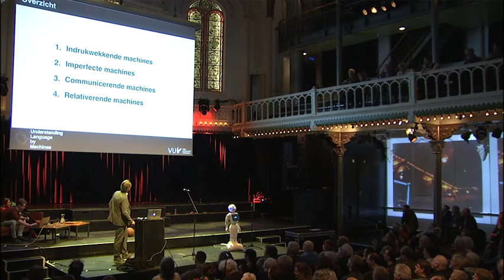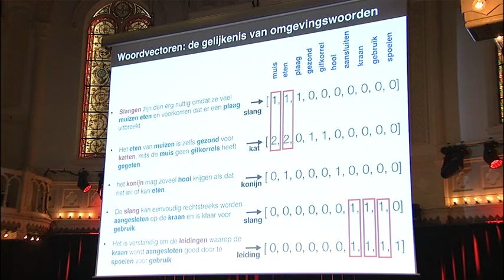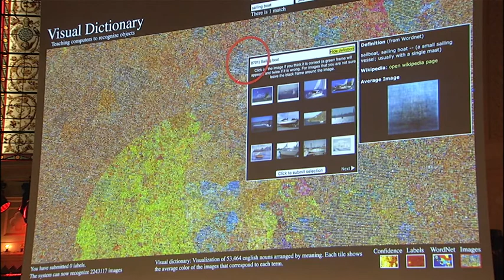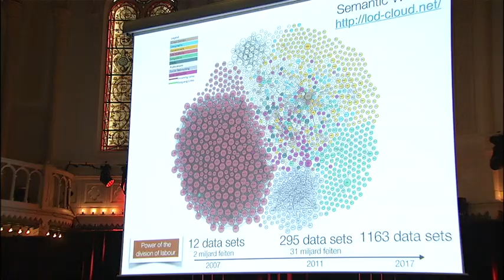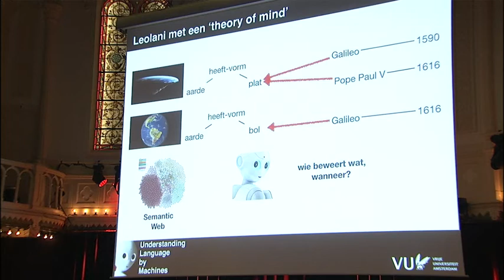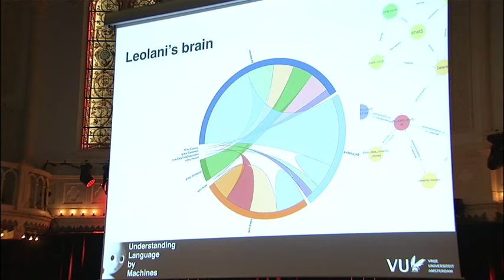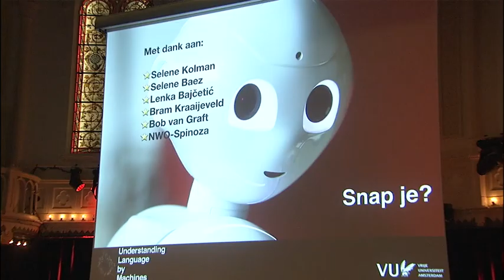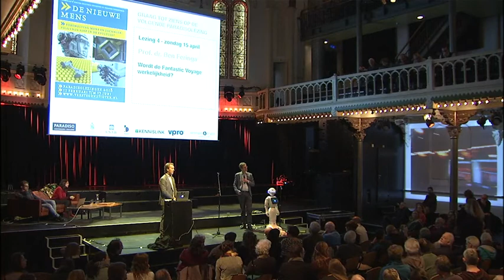VU-hoogleraar Piek Vossen geeft Paradisolezing over communiceren met een robot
In deze derde Paradisolezing ‘Communiceren met een imperfecte robot. Snap je?’ vertelt Piek Vossen, hoogleraar Computationele Lexicologie en Spinozawinnaar, over deze imperfecte, maar autonome machines en robots die steeds meer deel gaan uitmaken van onze maatschappij. Deze robots staan niet stil als een frisdrankmachine maar bewegen rond, leren, maken zich dienstbaar, ontmoeten andere mensen, staan in de weg of raken misschien wel in de war. Er is nog veel onduidelijk over de invloed van robots op onze samenleving. Piek Vossen schetst in zijn lezing een realistisch beeld.

Piek Vossen doet onderzoek naar het begrijpen van taal door machines, waarbij de begrippen identiteit (waar hebben we het over), verwijzing (hoe benoemen we dat) en perspectief (waarom doen we dat zo) een centrale rol spelen. Vossen: “Er wordt veel gesproken over de vraag of en wanneer robots ons voor een groot gedeelte gaan overnemen. Maar de perfecte robot bestaat niet. Probeer je zelfrijdende auto maar eens uit te leggen dat het om een uitzonderlijke situatie gaat waarin je je bevallende vrouw zo snel mogelijk naar het ziekenhuis moet brengen en dat je daarom gebruik wilt maken van de vluchtstrook en even tegen het verkeer in moet op een snelweg. Maar wil je zo’n imperfecte robot wel aan je ziekenhuisbed, of als de lesbuddy voor je kind?”

Mens en robot helpen elkaar
Wat doe je met een robot die er niet uit komt? Vossen: “Je helpt hem of haar, net zoals die robot jou probeert te helpen waar die maar kan. Een samenleving van autonome robots en mensen is nog steeds een samenleving waarin we samen problemen oplossen. Je gaat niet staan ‘debuggen’ maar je praat er mee. Problemen oplossen is immers een kwestie van communiceren.” De robot moet daarom niet alleen de computertaal spreken maar ook gewone mensentaal en dat is een grote uitdaging. Communiceren met een robot is als communiceren met een vreemd wezen dat in een andere wereld leeft. Waar moet je beginnen? Hoeveel kunnen wij van elkaar begrijpen? Wat is dat begrip dan precies?

Robot LeoLani
Tijdens de lezing laten Piek Vossen en zijn studenten aan de hand van zijn robot Leolani zien wat een robot ziet, hoort en denkt als die met mensen communiceert. Vossen opent de wereld van de robot voor de ogen van het publiek en laat zien hoe moeilijk die communicatie is. Taal is voor mensen zo natuurlijk als ademen maar voor een robot is dat een enorm probleem.

Hoe gaat LeoLani om met de informatie die ze krijgt? Hoe zeker kan ze zijn over wat ze ziet, hoort en wat we haar vertellen? Vossen probeert robots te maken die uitgaan van onzekerheid en imperfectie. De perfecte machine bestaat niet en daarom is het zo belangrijk dat je met machines en robots kunt communiceren over elkaars gebreken.